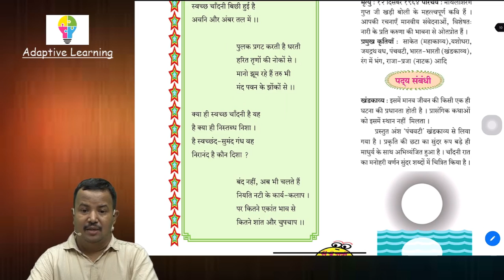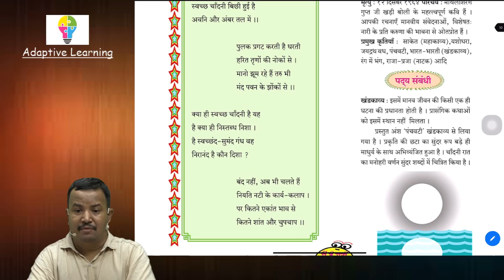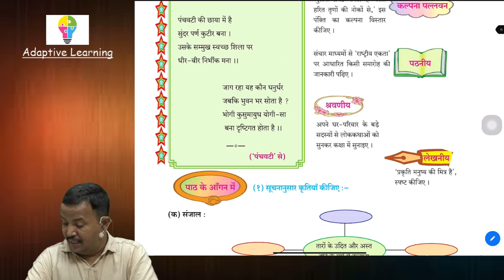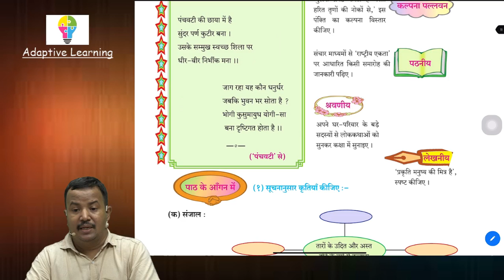Class 9th | Hindi | Chp 1 | चाँदनी रात